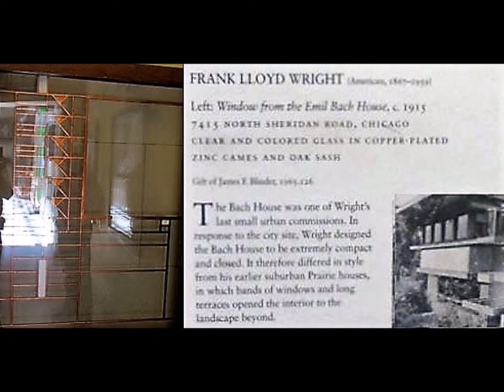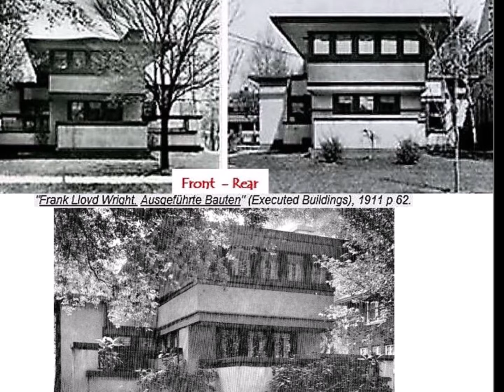Frank Lloyd Wright's Chicago Northside Commissions